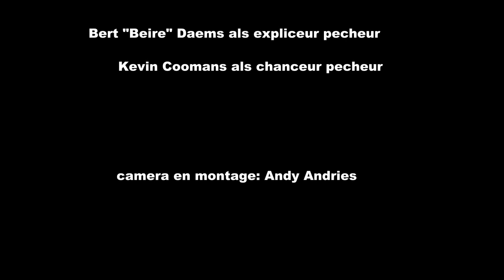De "vlieg"vissers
Deze sketch ga over twee "vlieg"vissers. Ik hoor u al zeggen "hoe gaat da juist vliegvissen?" Wel da gaat zo, ge hangt een pluchke aan uwen haak, da noemen ze dan een "vlieg", da smijten ze dan mee, da "vliegt" dan int water, as dat dan opt water ligt te "vliegen" dan moet ge daar mee bewegen en dan peizen die beesten da int water zitten" mmm, da ligt iet oep da water te "vliegen" anders "vlieg" k daar op, dan heb k toch al iet gegeten, ook al ist ma"vlieg". As da beest dan op die"vlieg" gevlogen is, dan trekt ge aan uwe lancé (veu de leek zo een vislijn mè een draaierke onder) en dan "vliegt" da beest uit water en dan kunt ge da pakken. En da is nu "vliegvissen". Ni moeilijk ze, gewoon der in "vliegen" en da lukt wel. ma zeker ni vergeten, ne permit, want anders komt er ne kwaaie boswachter(wa hei e bos na mè vissen te maken, ma enfin) en dan "vliegt" ge weg en dan ist gedaan mè "vliegvissen"

Acteurs, regie,camera en montage: GILBEIR PRODUCTIONS